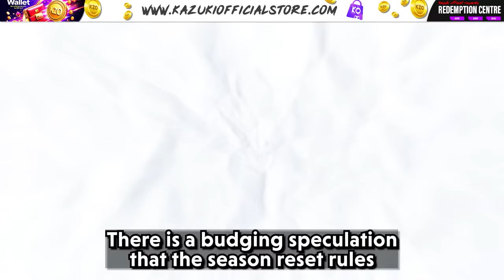FREE MYTHIC 2024 SKIN | BP AND SKIN AT THE END OF SEASON | SEASON 31 RESET | SHAPESHIFTING EXCLUSIVE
This video is about the rewards of season 31 and upcoming season 32.